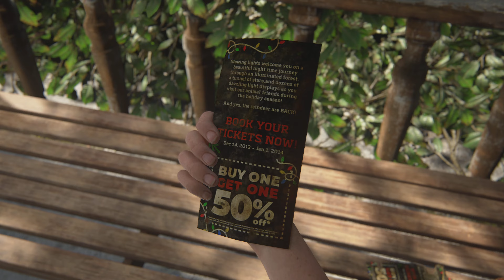Last of Us Part 2 [4K60 PS5] - Episode 9 Know We Know Why Abby Killed Joel